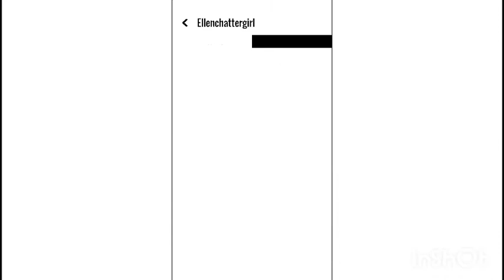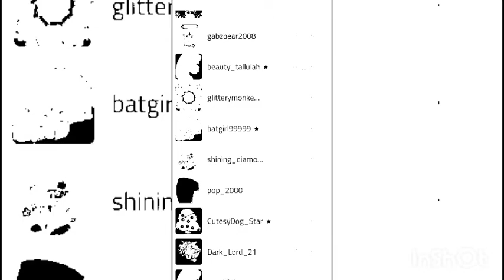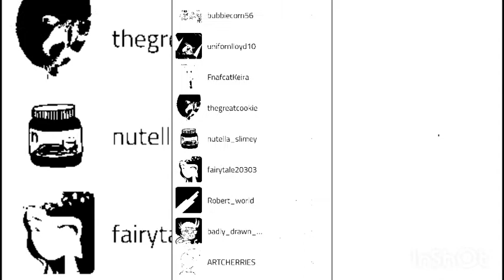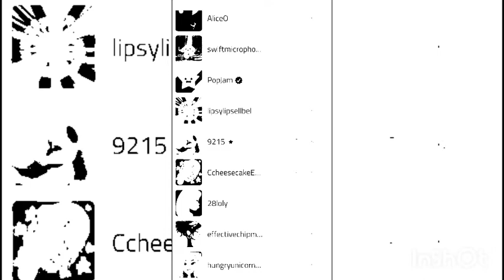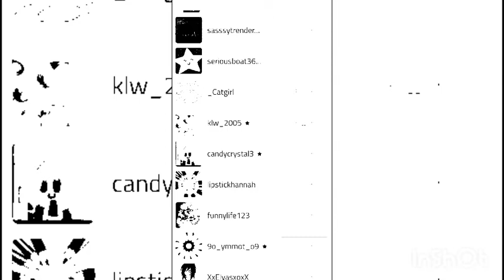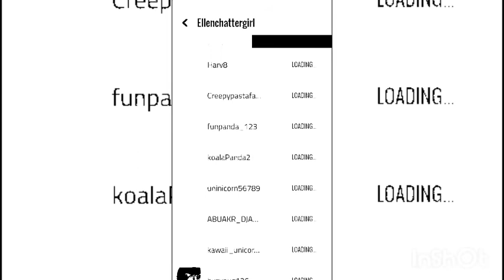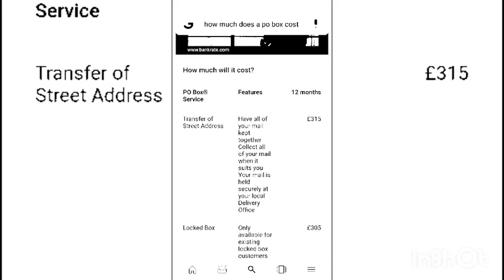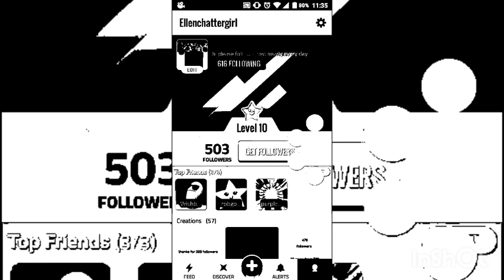Huge popjam shoutout for 500 followers and PO box information!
Hello and thank you so much for not only 33 subscribers but also 500 popjam followers! Yes I know it's a long video but it's worth watching. Who knows? YOU might be in the shoutouts. PS can we get this video to 10 likes? Also there's only 9 sleeps til Christmas.